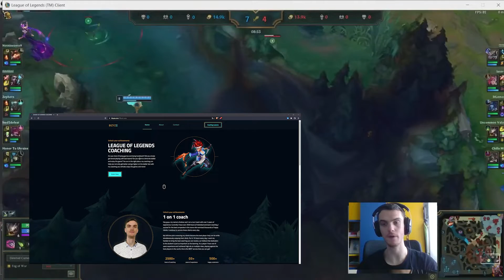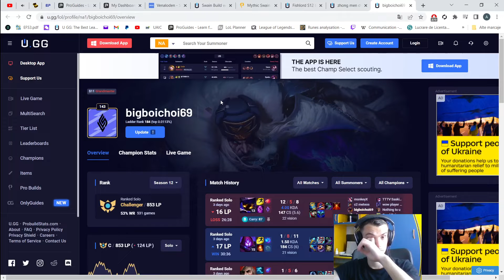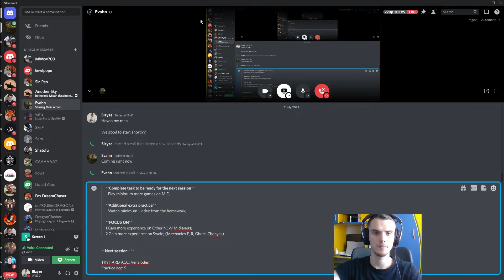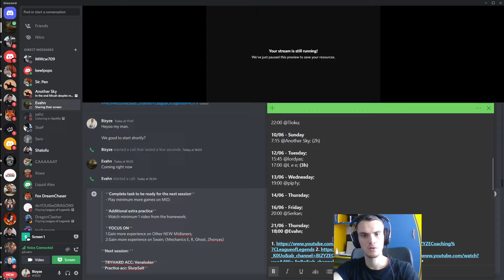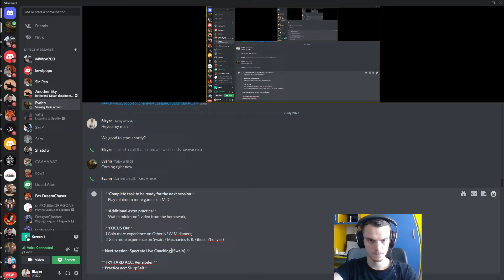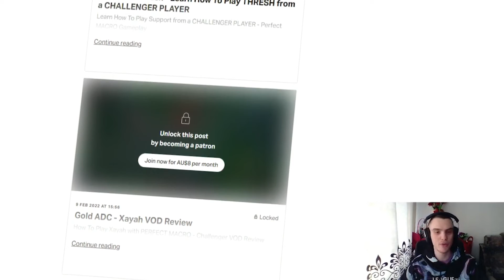Learn How To Win Every Lane With These Simple Tricks !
📞Having Problems Improving And Climbing By Yourself?
→Click Here To Book Your Own Personalised Coaching & Start Improving INSTANTLY

Swain Midlane - Gold

0:00 Intro
0:20 Champ Select
3:40 Live Coaching
32:36 VOD Review
36:45 Homework
41:25 Ending

🔑Cant Afford Coaching But Still Want To Improve? Get exclusive access to ALL of the coachings, VODs and special tierlists (400+) for all roles and ranks:

Bizyze works with coaches, players, casters and organizational semi-professional leaders that want to improve their knowleadge and get better in League of Legends! He does not only coaches one region but he already worked with over 2000+ people from all of the continents!